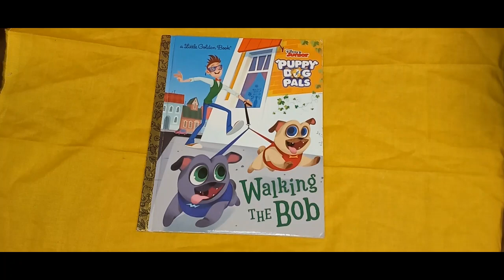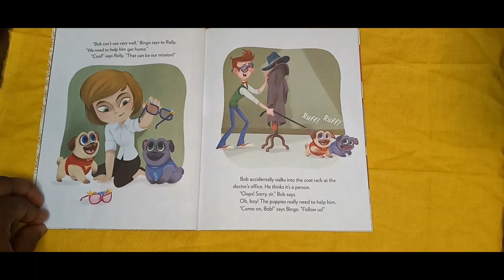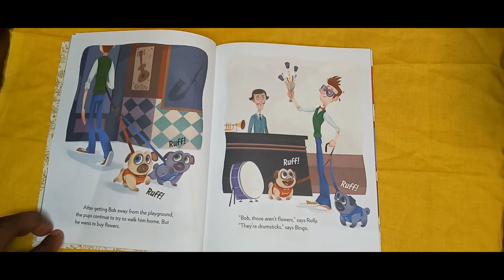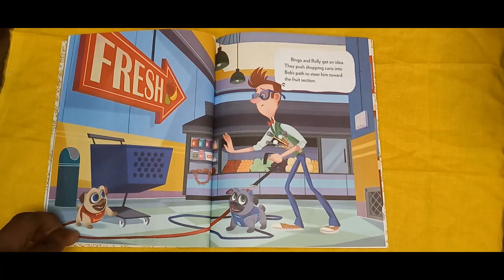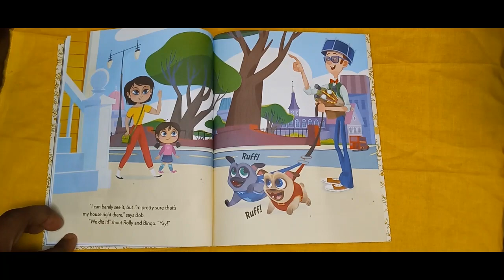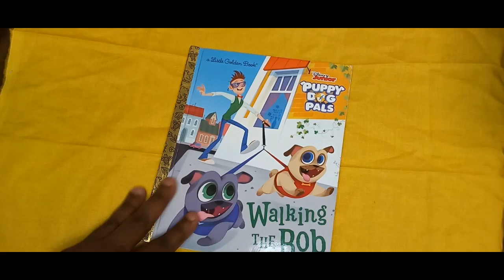Puppy Dog Pals Walking Bob